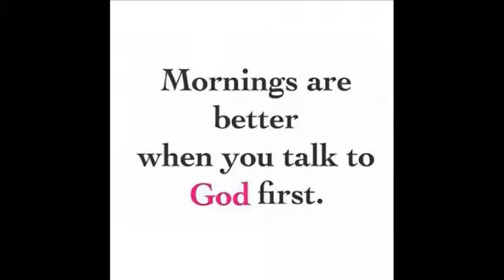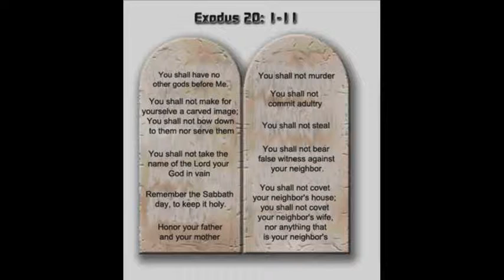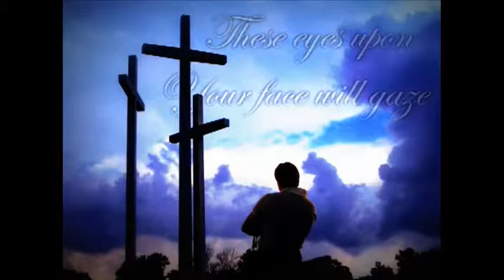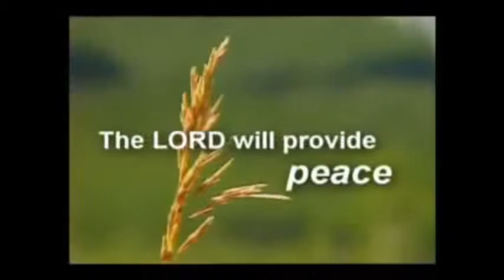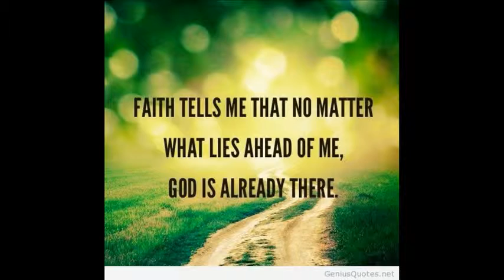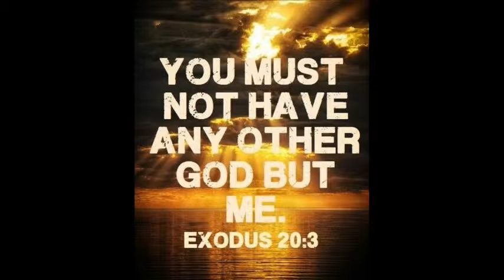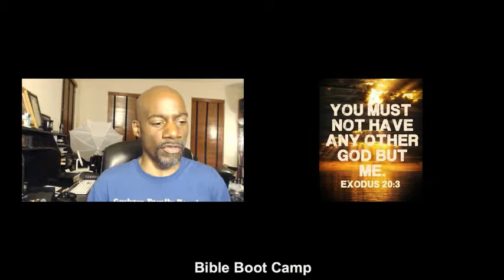Bible Boot Camp# 10 "Revival"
No Other Gods